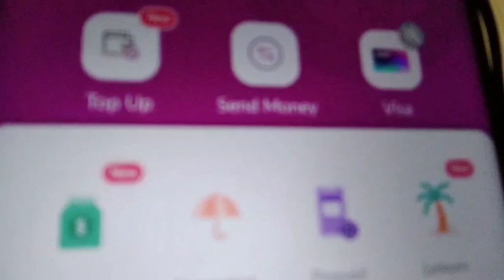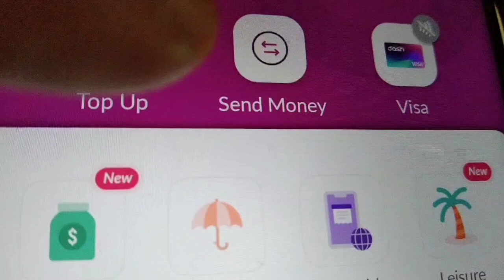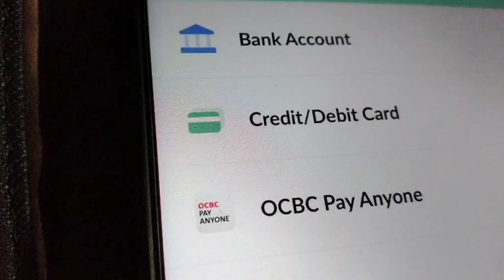HOW TO REGISTER SINGTEL DASH PAYNOW | WHAT IS DIFFERENTLY BETWEEN SINGTEL THAN SINGTEL DASH PAYNOW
SINGTEL DASH IS VERY USEFUL MOSTLY YOU WANT TO SEND MONEY IN YOUR COUNTRY NO NEED TO QUE ,EVERY TELLERS BUT YOU JUST SEND BY YOURSELF ANYTIME | ANYWHERE